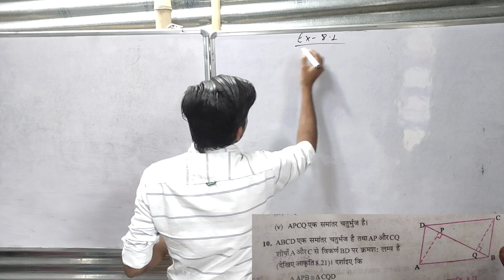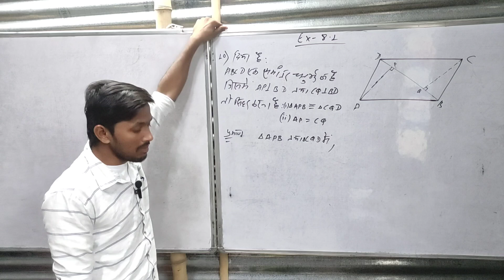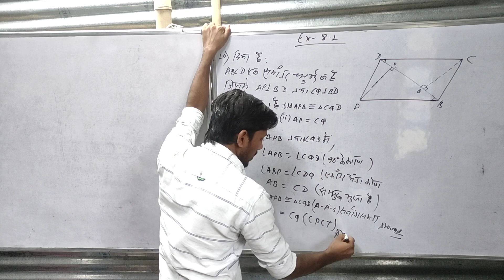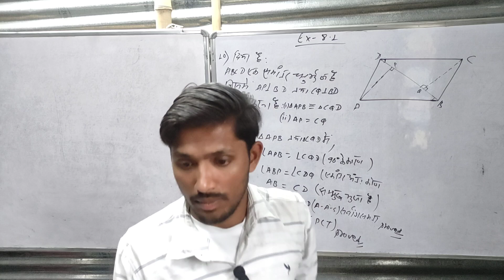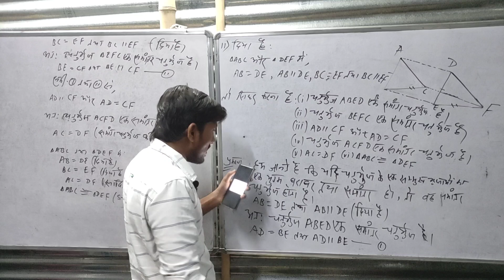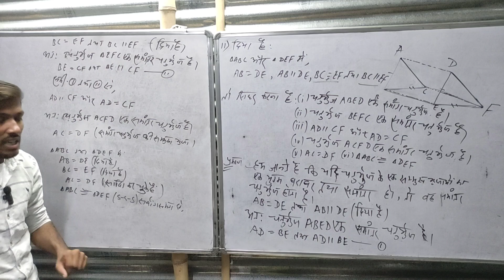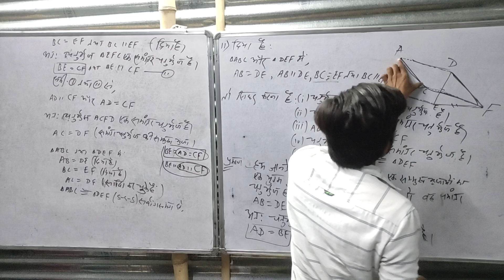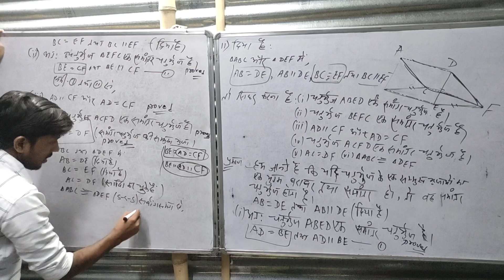चतुर्भुज | चतुर्भुज के बारे में A to Z | Maths Class 9 Chapter 8 | Exercise 8.1 | L- 12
चतुर्भुज | चतुर्भुज के बारे में A to Z | Maths Class 9 Chapter 8 | Exercise 8.1 | L- 12 @BiharwalahMathematicsClasses